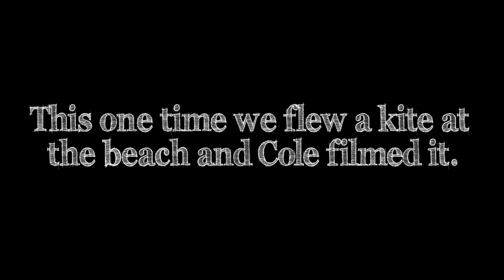Kite Flying (Beach Pig)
We went to fly a kite.. I filmed it and this was the result. Also that Beach Pig was adorable.

Song: Aurora - Thoughts